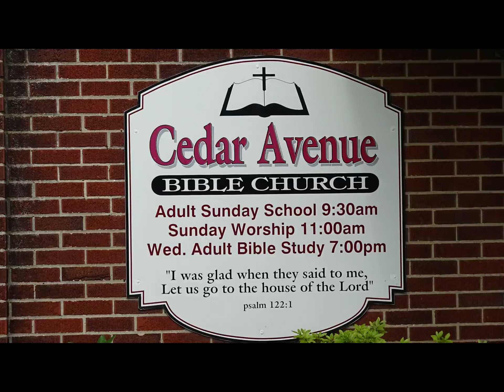Pastor Steve Walters CABC Cedar Avenue Bible Church 21st July 2019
Sermon "Faith & UNBELIEF"...! 21st July 2019